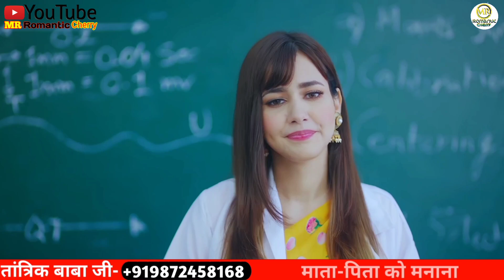Sweet Couple's 😍 Love Romantic 💖 | Whatsapp Status | Hindi Song Status 💕 Status Video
status video

status song

hindi status

whatsapp status

love status

hindi gana status

status

status video

status song

hindi status

whatsapp status

love status

hindi gana status

status gana

new status

 hindi status song

Song status

whatsapp video

romantic status

status gane

status hindi song

 gana status

hindi gana status video

status hindi

hindi gana

whatsapp song

🔴This Status Creation By (Mr Romantic Cherry)